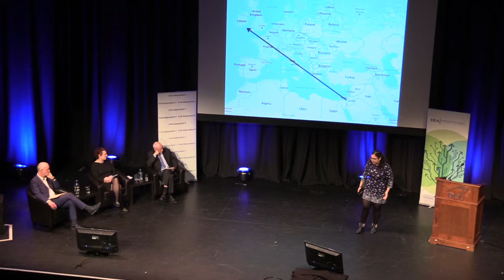HEA Making An Impact - Hala Jaber - Music And Migrants